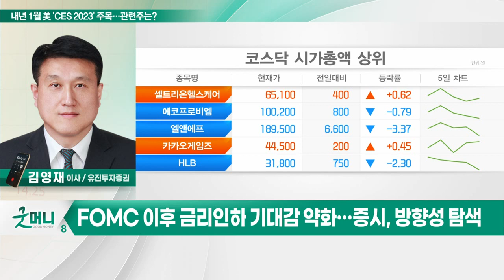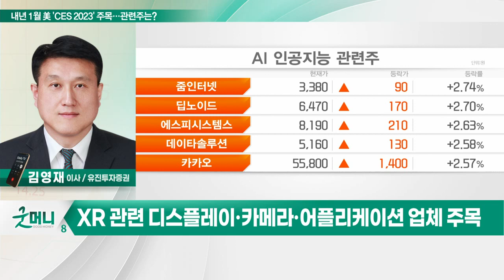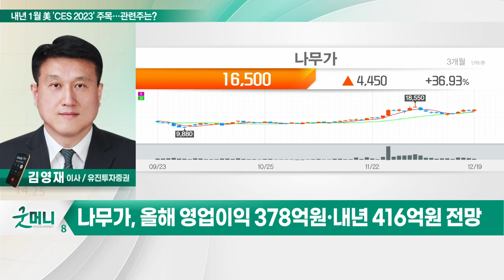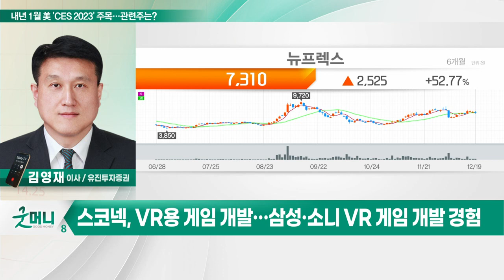나무가, 뉴프렉스, 스코넥... 美 'CES 2023' 국내 기업 출격 준비… 관련주는?_투자 인사이트 (20221220)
Q. 美 'CES 2023' 국내 기업 출격 준비… 관련주는?
- FOMC 이후 금리 인하 기대감 약화… 증시, 방향성 탐색
- 국내 증시, 좁은 박스권 장세 지속… 개별 종목 장세
- 'CES 2023' 화두는 메타버스·웹3.0·XR 기기·인공지능 등
- 12월 주가 변동성 확대, CES 기간 이후 재료 소멸
- XR 관련 디스플레이·카메라·어플리케이션 업체 주목

나무가(190510)
- 3D 카메라 모듈 제조… 다양한 분야 적용
- 올해 영업이익 378억원·내년 416억원 전망
- 현재 주가 PER 4.6배… 외국인·기관 매수

- 카메라 모듈용 FPCB 제조·VR 제품에 납품
- XR 기기 발전에 따른 카메라 사용 증가
- 내년 전기차 배터리용 FPCB 매출 발생
- 올해 영업이익 185억원·내년 214억원 전망
- 현재 주가 PER 9.5배… 수급 양호

스코넥(276040)
- VR용 게임 개발… 삼성·소니 VR 게임 개발 경험
- XR 교육 훈련 사업 매출 비중 45% 이상
- XR 소프트웨어 관련 다크호스 기대